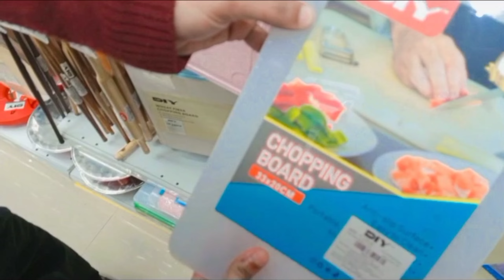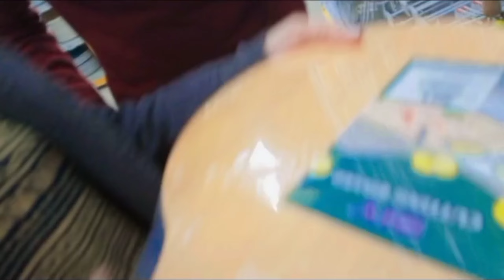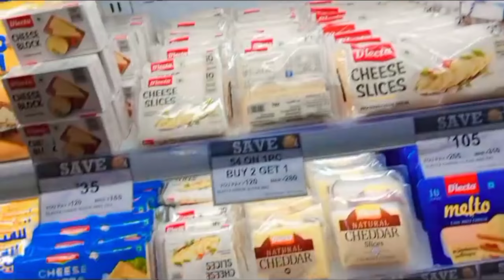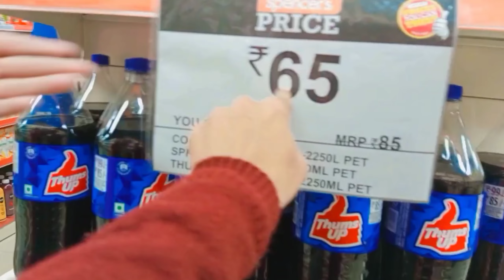(Student life) Are we BTS 💜 HATER ? Vlog 14 | Giggle with us❤️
Hello Everyone , greetings from Adarsh , Harshit and Akanksha . We are here to make you smile and laugh with our vlogs , mini vlogs , challenges , games , reviews  and funny content.
We hope you all will have a great time with us .